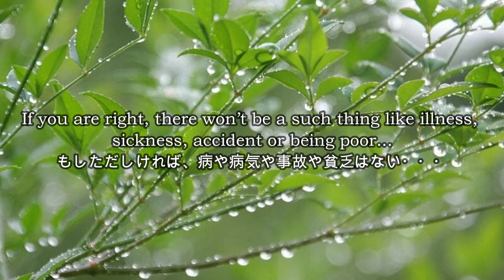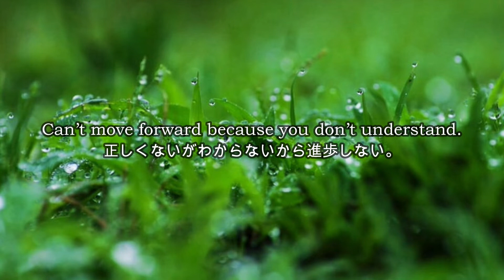Monologue of Happiness By Shoji Minami 南将路先生の「幸せのひとり言」 English/日本 vol.38